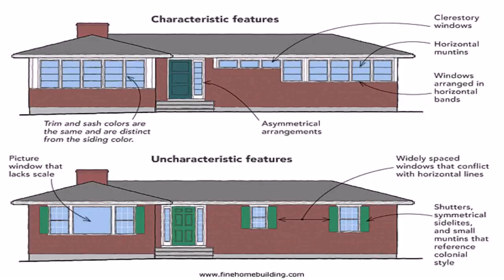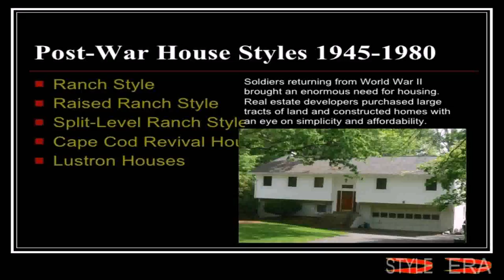Contemporary House Style Characteristics (see description) (see description)